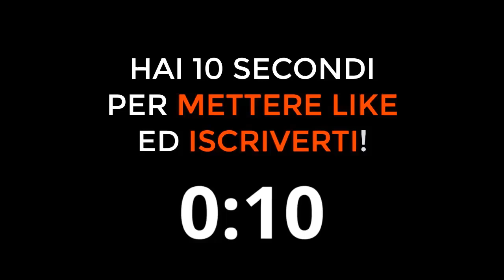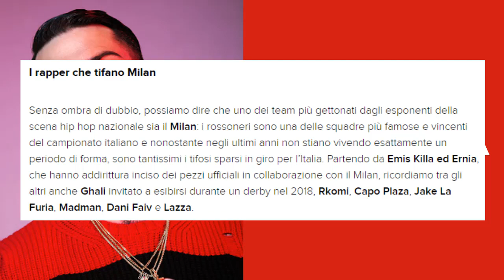CHE SQUADRA TIFA EMIS KILLA? Ecco la risposta!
Che squadra tifa Emis Killa?
EmisKilla è tifoso di quale squadra di calcio?
Emis Killa tifoso Milan